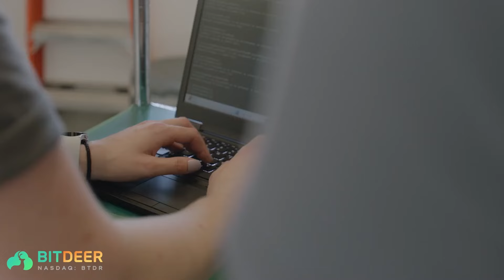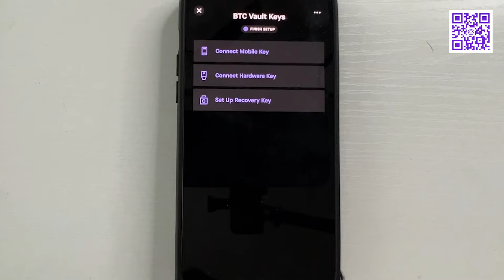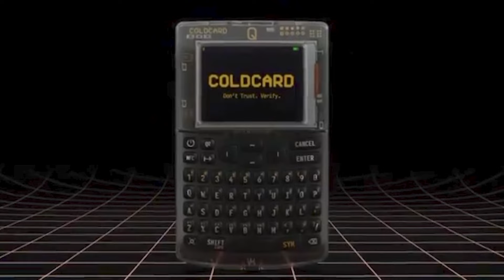Alex Leishman: Earn 3.8% in Bitcoin on Cash Balances on River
In this episode with Alex Leishman, CEO and CTO of River, we discuss:
- How Bitcoin exchanges work
- Why River is Bitcoin only and how crypto exchanges differ
- Proof of Reserves
- River's newly launched interest product on fiat balances
- Bitcoin as the future global reserve asset

*River is where I DCA weekly and buy Bitcoin with the lowest fees in the industry. Get up to $100 when you sign up
Bio: Alex Leishman is the CEO, CTO and co-founder of River, a financial services company specializing in Bitcoin. He was previously at Polychain Capital and a Security Software Engineer at Airbnb. Alex earned his Bachelor’s Degree in Aerospace Engineering from the University of Maryland, and his Master’s Degree in Computer Science from Stanford University. He also taught Stanford’s first Bitcoin class under Professor Dan Boneh.

⚡ Coin Stories is powered by Bitdeer Technologies Group (NASDAQ: BTDR), a publicly-traded leader in Bitcoin mining that stands alone as the only vertically-integrated, technology-focused Bitcoin mining company.
Natalie's Promotional Links:
⚡ Secure your Bitcoin with collaborative custody and set up your inheritance plan with Casa
⚡ For easy, low-cost, instant Bitcoin payments, I use Speed Lightning Wallet.
⚡ Safely self-custody your Bitcoin with Coinkite and the ColdCard cold storage device.
⚡ Master Bitcoin self-custody and privacy with 1-on-1 help -- gain peace of mind with the help of The Bitcoin Way
⚡ Bitcoin 2025 is heading to Las Vegas May 27-29th! Join me for my 4th Annual Women of Bitcoin Brunch!
⚡ Protect yourself from SIM swaps that can hack your accounts and steal your Bitcoin. Join America’s most secure mobile service, trusted by CEOs, VIPs and top corporations
⚡ Connect with Bitcoiners and Bitcoin merchants wherever you live and travel on the Orange Pill App

🗒️  IN THIS EPISODE:
00:00 Early career in Bitcoin
2:08 Why Bitcoin only?
3:59 Bitdeer Technologies Group
4:54 Bitcoin price differences
7:02 Proof of reserves
8:30 Competition with tradfi
9:52 River's interest product
12:10 Fiat account
13:27 Bitcoin regulations
15:15 Banks embracing Bitcoin
15:51 Bitcoin in the election
16:59 Casa, Speed Wallet
17:53 Coinkite, The Bitcoin Way
18:38 Why is Bitcoin special?
20:22 Lull in Bitcoin space?
22:25 Bullish on Bitcoin?
23:41 What's to worry about Bitcoin?
24:45 Building in the Bitcoin space
26:30 Who are River's customers?
29:16 What's happening with the Bitcoin price?